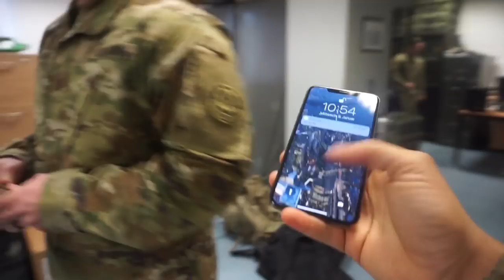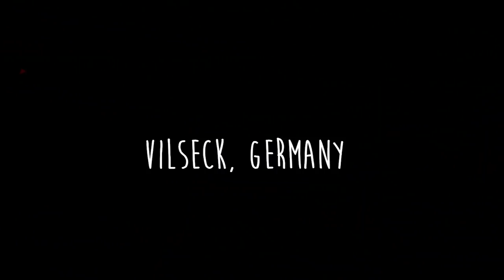Government Shut Down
Government may be shut down but were still out here working. Its good to be back this year

Equipment
Camera: Sony A7s II
Back-up Camera: Sony A6000
Back-up Camera 2: Canon G7x
Lens: Sony 24-240m
Lens 2: Sony 50m
Audio: Rode Go Mic